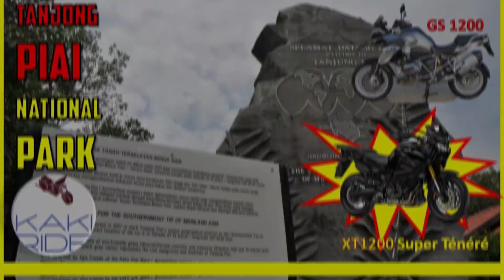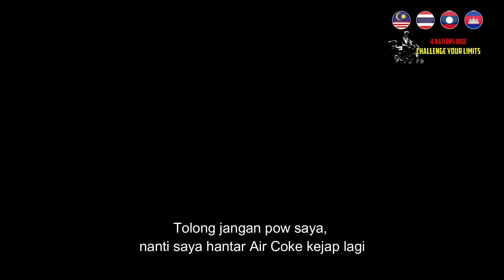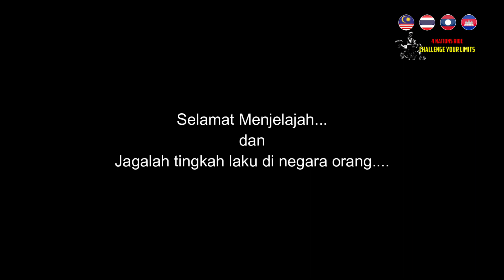#6.5 Hampir kena pau di Siem Reap / MT-09 Tracer 900 GT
Rentas Dimensi; Cerita ada pelbagai perspektif. Boleh lihat di pelbagai sudut. Begitu juga, dengan cerita jelajah. Mari lihat dari perspektif lain pula untuk kisah 4 Nations Ride yang lalu dalam bentuk Audio Visual.

Assalamualaikum kawan-kawan,
Amaran: Sila tinggalkan video ini jika anda tidak bersedia membuang masa berharga anda. Masa itu ibarat emas.

Acik share je lah cerita ni. Mana tahu boleh beri manfaat kepada kawan-kawan lain yang sama macam acik baru berjinak-jinak jelajah.

Yang baik, ambil lah sebagai perkongsian ilmiah. Yang tak baik tu, jangan ikut atau cuba. Nanti susahkan diri sendiri pula di negara orang.

Jaga Diri dan Jumpa lagi dalam video akan datang
"Ride Safe, Safe Ride"

- Acik si Kaki Ride

yamaha, mt09, tracer, 900, gt, cukai, kena pau, cross border, overland, kemboja, cambodia, solo ride, siem reap, 4 nations ride, nation, ride